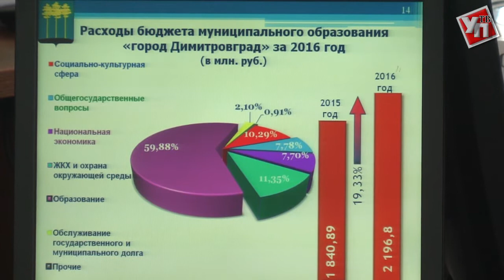Работать нельзя бездельничать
В Димитровграде обсудили острые вопросы работы администрации города.

Вчера прошло очередное заседание комитета по социальной политике с участием представителей  Городской Думы и администрации. На повестку дня были вынесены 11 важных для города вопросов.